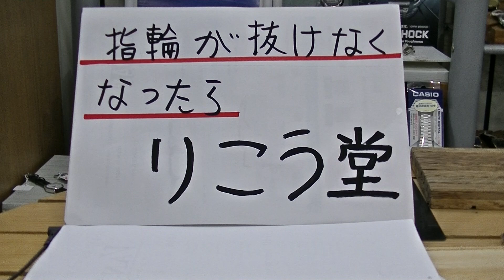室蘭市 時計メガネ宝飾店 指輪が抜けなくなったらご相談ください。